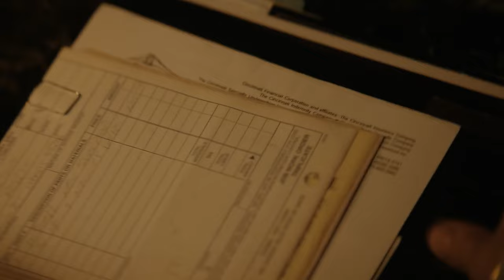🟧 El Pingüino: Cómo escribir causas y consecuencias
Se estrenó la serie del Pingüino, el primer (y capaz único spin-off de The Batman), y esta historia protagonizada por Colin Farrell promete mucho, y entrega mucho.

Banda sonora compuesta por Alejandro Vitali @alejandrovitali1857